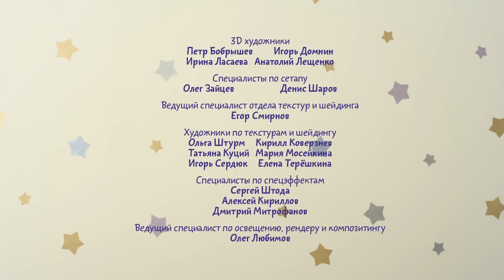Про Нюшеньку - все серии - Малышарики сборник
Не пропусти новые серии!

Любите добрые мультики про Свинку Пеппу и Маленькое Королевство Бена и Холли? Подпевайте веселым рифмам, учите простые стишки и потешки с малышами. Добрые веселые истории про Малыышариков помогут ребенку освоить простые фигуры, числа, цвета и общие понятия.